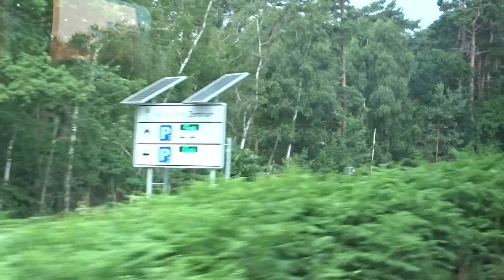IC 2213 Ostseebad Binz - Bergen auf Rügen (Juli 2021)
Bahnfahrt von Ostseebad Binz nach Bergen auf Rügen